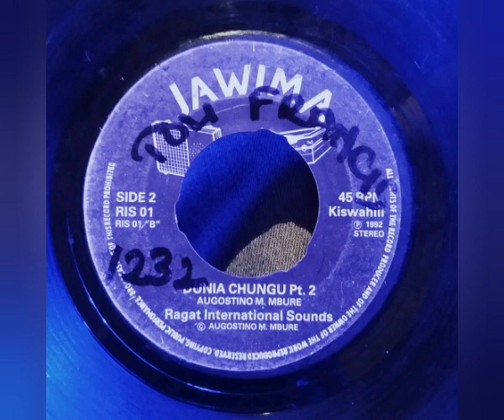El Pon Cuidao - Ragat Inter. Sounds (Augostino M. Mbure) - Dunia Chungu Pt. 2